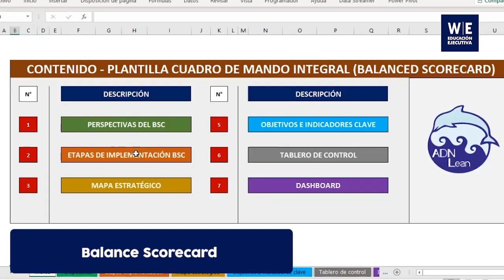Curso 𝗘𝘀𝘁𝗿𝗮𝘁𝗲𝗴𝗶𝗮𝘀 𝗱𝗲 𝗢𝗽𝗲𝗿𝗮𝗰𝗶𝗼𝗻𝗲𝘀 𝗟𝗼𝗴𝗶́𝘀𝘁𝗶𝗰𝗮𝘀 📈🚚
¡Aprende a planificar y alinear los objetivos de operaciones con la estrategia corporativa!

✅BENEFICIOS:
🔹Certificación incluida por 30 Hrs. académicas.
🔹Metodología aplicativa WE: Talleres prácticos y desarrollo de proyectos
🔹Realizarás el diseño estratégico en operaciones logísticas
🔹Curso Gratuito de Habilidades Blandas
🔹Acceso a 2 Cursos Online Certificados a elección
🔹Networking - Amplia tu red de contactos
🔹Flexibilidad Horaria: Acceso a clases grabadas
🔹Bolsa de Trabajo y más!

⚠️ Vacantes Limitadas ⚠️